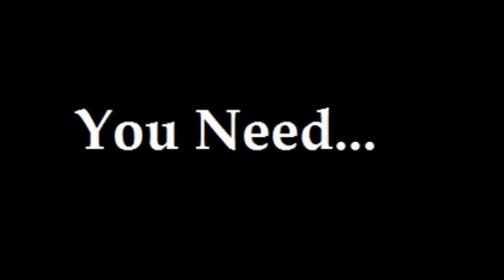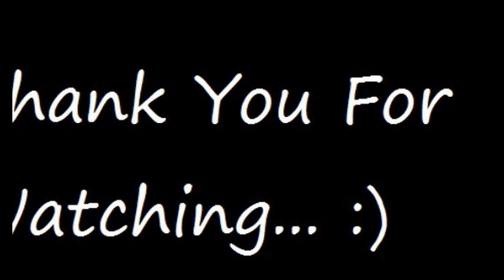DIY Best Hair Mask for Healthy Shiny Hair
Sorry :( I forgot one step after mixing honey and olive oil add 2 eggs  and whisk with fork then transfer mask into the bottle..